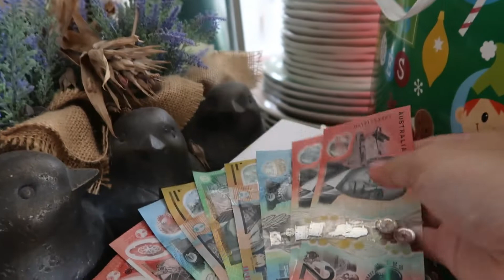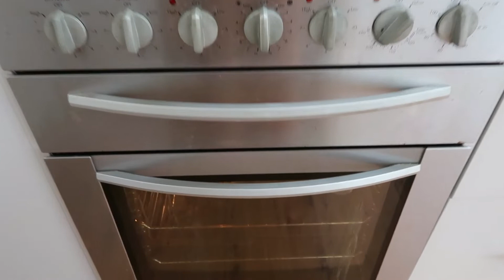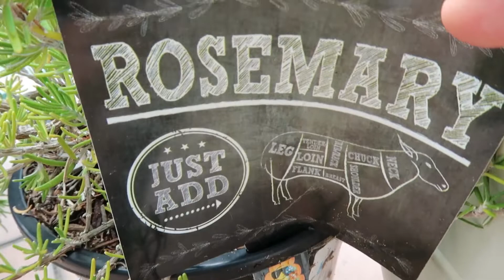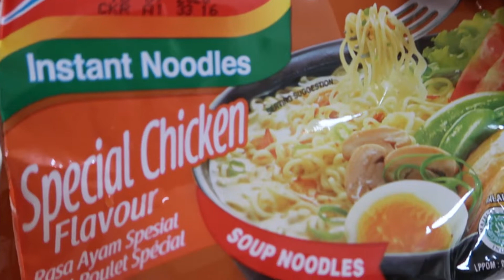HOME TOUR PERUM DI AUSTRALIA | MASAK APA HARI INI | SUAMI BULE MASAK UNTUK ISTRI | INDOMIE SELERAKU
Hi Guys,

Ini video kemaren yang dimana aku dan suami ga kemana-mana hanya di rumah aja dan pengen tahu kita kemaren ngapain aja, yuk...dilihat videonya dan jangan lupa untuk Like, Share, Comment dan Subscribe ya guys!